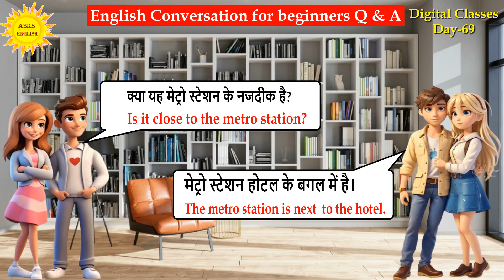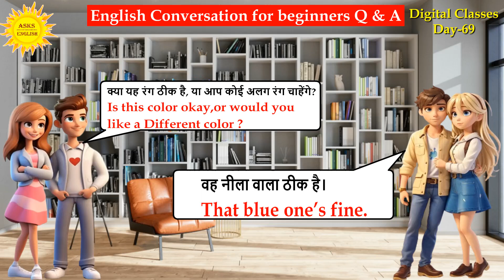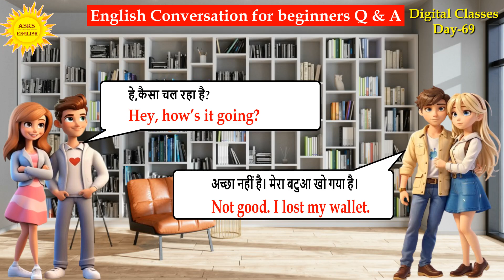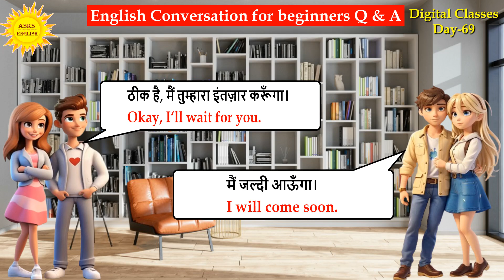English Conversation Practice | Chapter wise Question and Answers in English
English Conversation Practice | Chapter wise Question and Answers in English | Questions and Answers in English